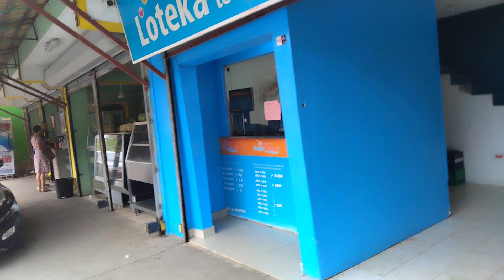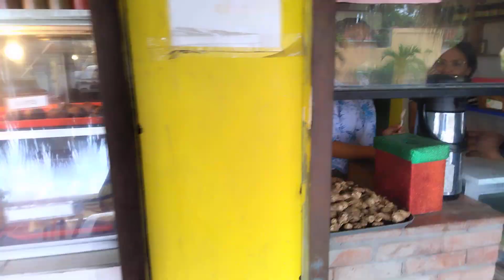Plaza del maíz en Quijaquieta Baní